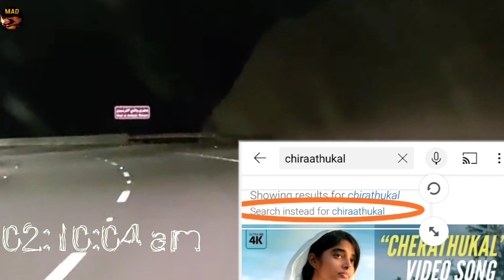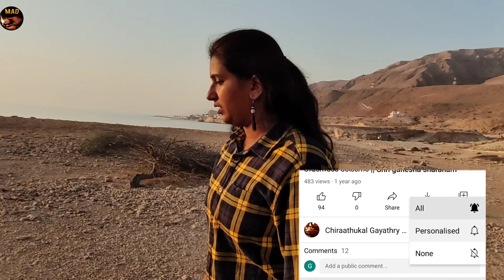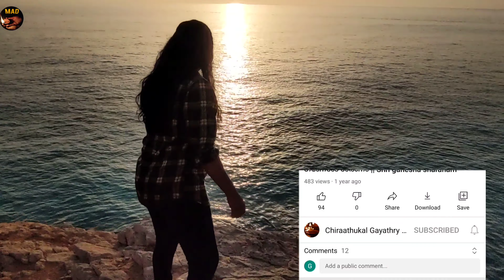ചരൽത്തീരം കണ്ടിട്ടുണ്ടോ? || Trip to the Pebble beach Tiwi